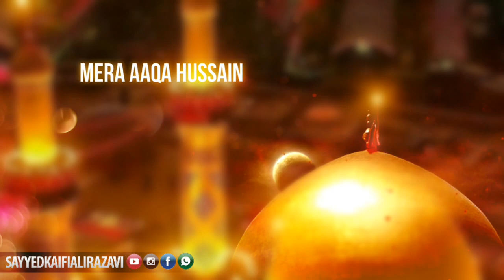Karbala Ka Shah Hussain || New Muharram Status || Voice: Sayyed Kaifi Ali Qadri Razavi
*🔈For Latest Updates At Official Network*

junaid raza, Huzoor qaid e millat status,ya sayyadi irham lana huzoor qaid e millat, huzoor qaid e millat naat, new bayan,Huzoor asjad miya bareilly sharif, Naat, new Naat, Manqabat, asjad Raza, asjad raza status, RAFIQUE RAZA QADRI, Sayyed Kaifi Ali Razavi, Qazi Ul Quzzat Fil Hind, Huzoor Quaid E Millat, Tajushshariah Network, MISSION TAJUSHSHARIAH, Shahnawaz Arts, Akram Raza, Iam razavi, Mufti Asjad Raza,
Tere daman e karam me jise neend aa gayi hai by owais raza
Tere daman e karam
Tere daman e karam me jise neend aa gayi hai owais raza qadri
Tere daman e karam lyrics
Kalam e Tajushariya
Kalam e Tajushshariah
Kalam e Tajushariya status